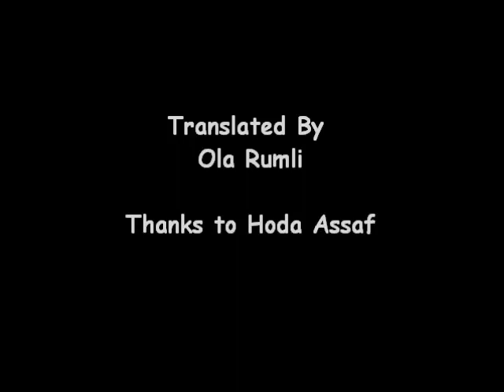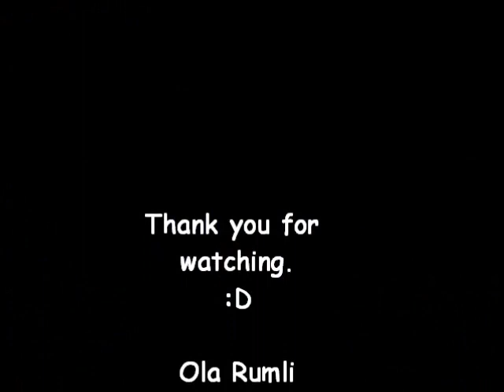اوزجان دنيز وعشرين سنه معا Özcan Deniz 20 years together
اوزجان دنيز يتحدث الى  جمهوره في حفل مدينة هاتاي يوم 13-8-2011
وهو فخور بهم ويحترمهم وهم معه منذ عشرين سنه  ويتمنى ان يستمرو معا لعشرين سنة اخرىويرى انهم يستحقون الحب لان حبهم له من دون مقابل